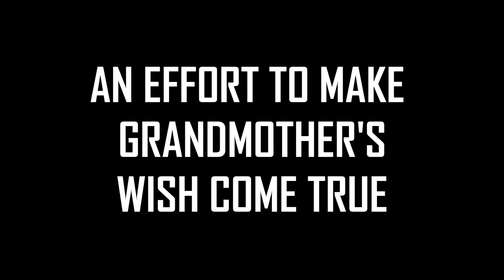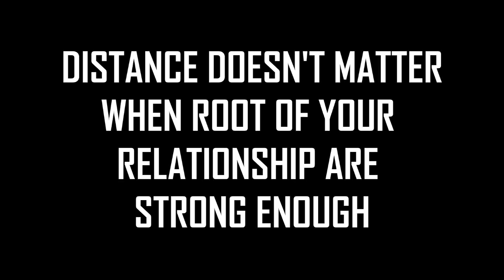RS FAMILY GATHERING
Our PD Family Gathering...